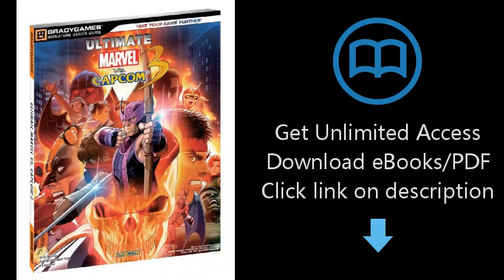Ultimate Marvel vs. Capcom 3 Signature Series Guide (Brady Games Signature Series)